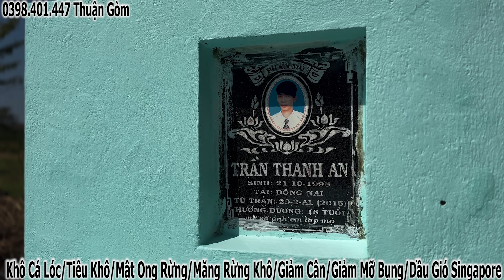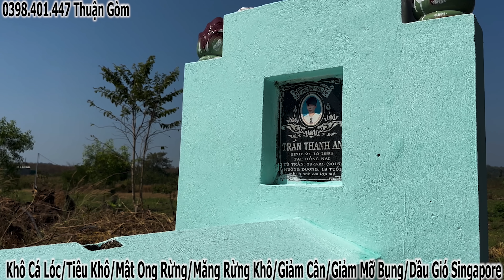Thuận Gồm ngồi khóc nhớ về Cha và Em Trai mình - 13 năm con mồ côi cha rồi sao…?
: Mang Niềm Vui Đến Mọi Người Là Hạnh Phúc Của Gia Đình Thuận Gòm❤❤ :
© Bản quyền thuộc về Thuận Gòm Troll
® Do not reup
: Cảm Ơn Rất Niều :